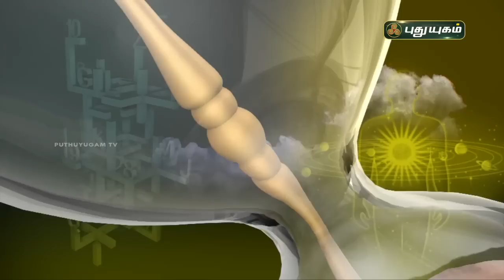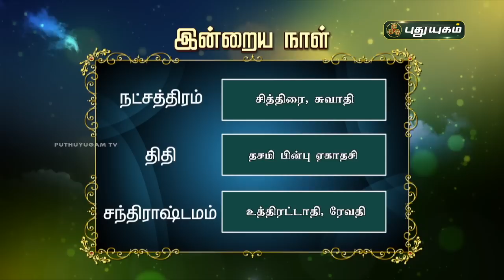Today Rasipalan - 20/06/2021 | Indraya Rasi Palan Tamil | இன்றைய ராசிபலன் | Astrologers Magesh Iyer